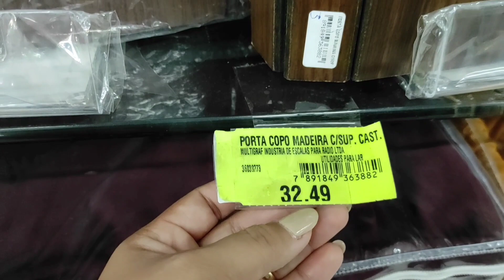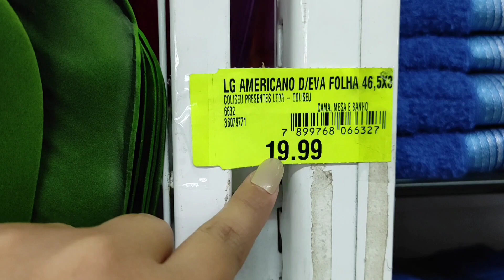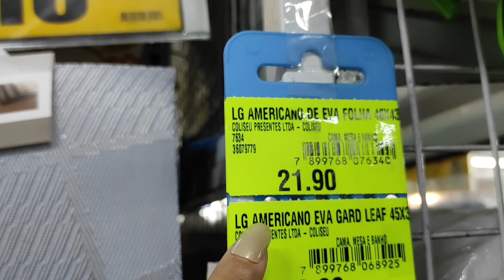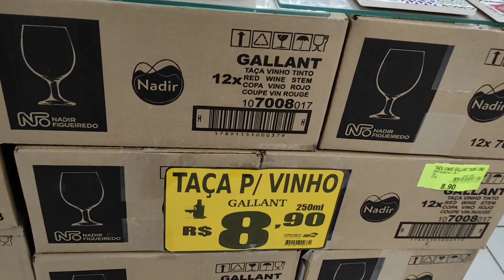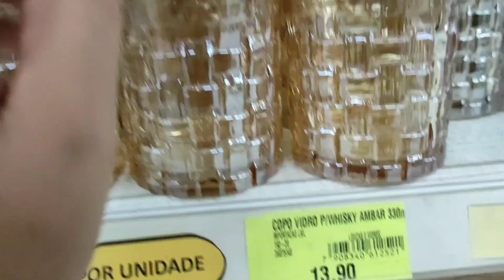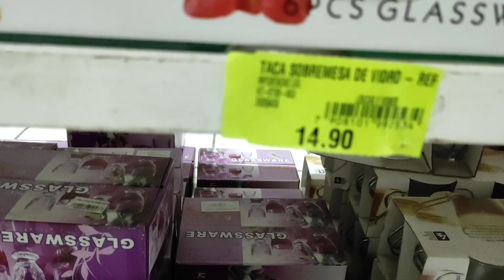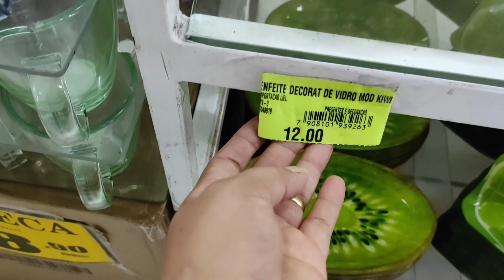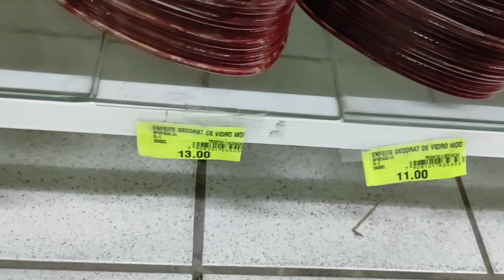(1parte) ACHADINHOS PARA O LAR * ATACADO DOS PRESENTES*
Olá flores 🌺 tudo bem com vocês?

SEJAM TODOS BEM VINDOS A ESSE CANAL 😀